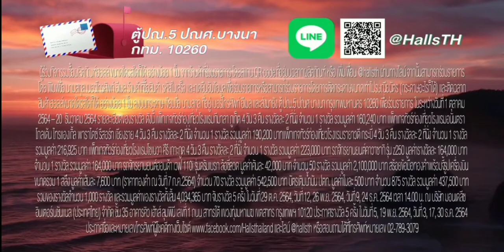โฆษณาไทย 2564 - 221 HD